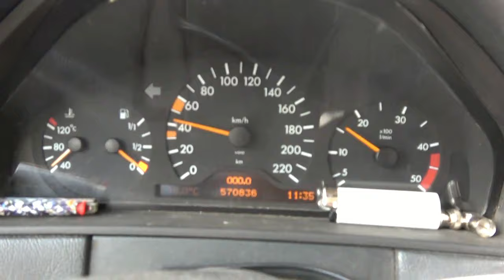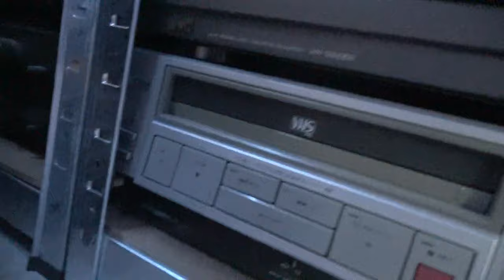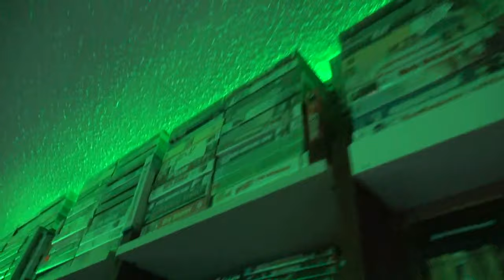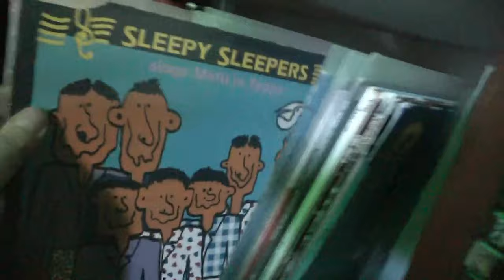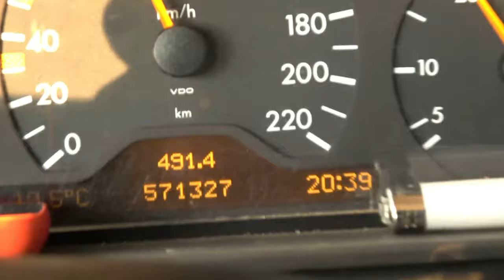08 A KISSAN HAKU MATKA